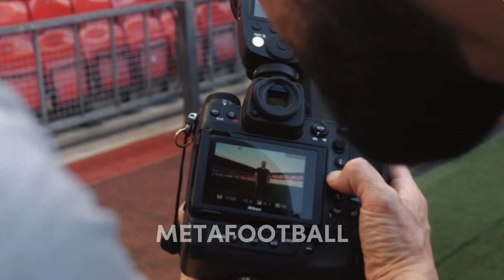Sofyan Amrabat | First Manchester United Interview